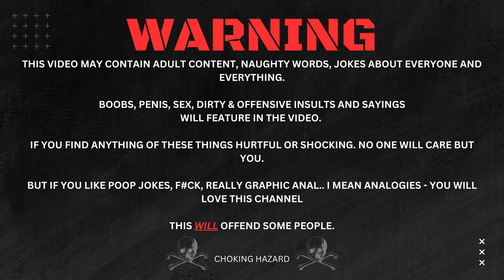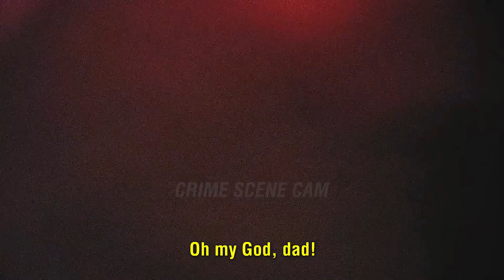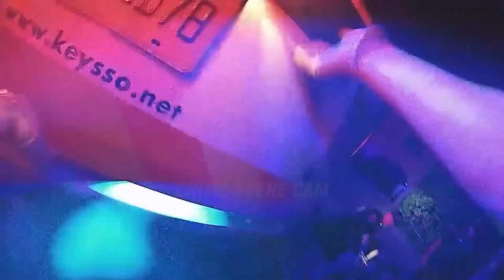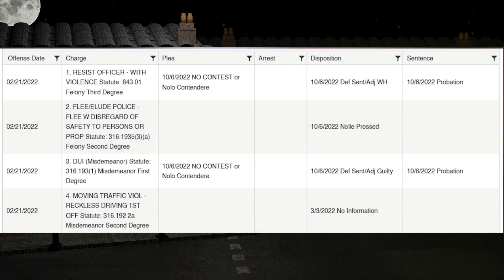Rich Karen Thinks Dad Will Save Her